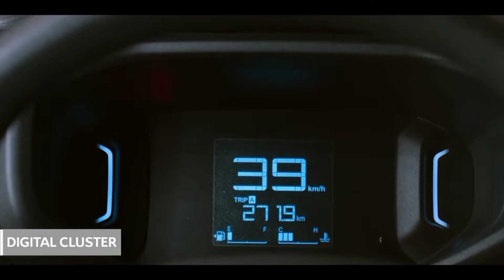All New Citroen C3 2022 | Exterior and Interior | features